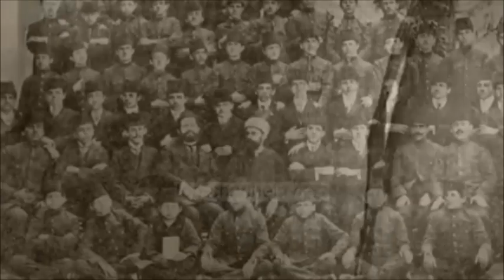Sibela Alimovska 22 Kasım Alfabe Günü Özel - Inverviste Speciale për 22 Nëntorin ditën e Alfabetit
Programi special për 22 Nëntorin Ditën e Alfabetit me Sibela Alimovska.
Sibela Alimovska ile 22 Kasım Alfabe günü özel programımız.

Moderatör: Busejra Daci Yıldız
Konuk: Sibela Alimovska
Altyazı: Fatih Yıldız,Busejra Daci Yıldız
Video Edit: Nergis Morana